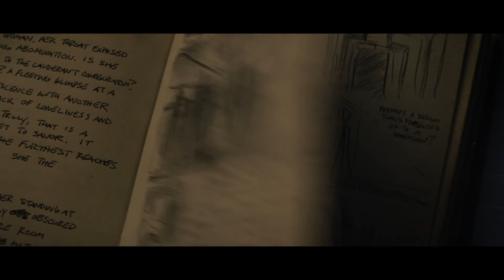Hellraiser | Official Trailer